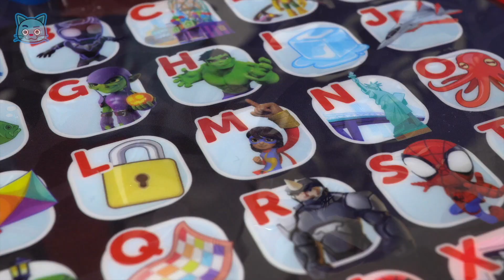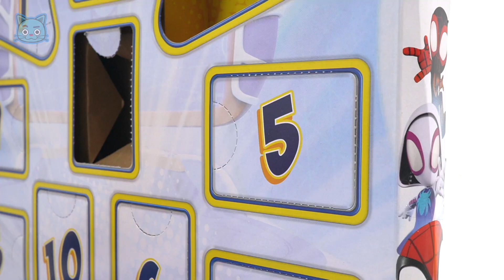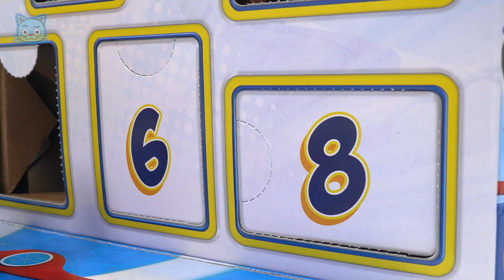DuDuPopTOY 4月3日周合集